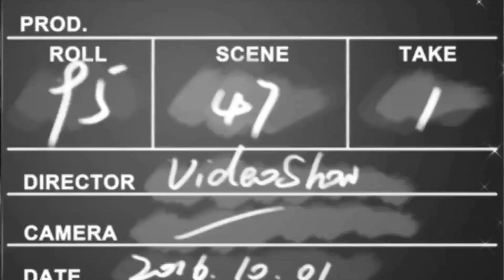GRABE PALA PAGDADAANAN NI KAI SOTTO SA MGA WORK OUTS!/BASED ON EX NBA AGENT/PROCESS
hello everyone!
   on this video"GRABE PALA PAGDADAANAN NI KAI SOTTO SA MGA WORK OUTS!/BASED ON EX NBA AGENT/PROCESS"

this video is all about KAI sotto of the adelaide 36ers in the NBL entering the NBA draft 2022.the process in the private work outs explanation are also in this video based on the article from si.com by the ex NBA agent.
kai sotto highlights,updates and more are also in this video to help the viewers specially his fans.

special thanks to:
sports illustrated si.com
draft express
NBA
kai sotto

feel free to send a message for your concerns and suggestions.

ABOUT ME:
hi everyone my name is denmark i love basketball and art since i was a kid so now i do videos  smart commentary,jokes,updates and tattoo tutorials..i love helping the community about my commentary,tutorials or reporting..i also do some tattoo tutorials and tips for beginners..
Thank you guys godbless ❤️